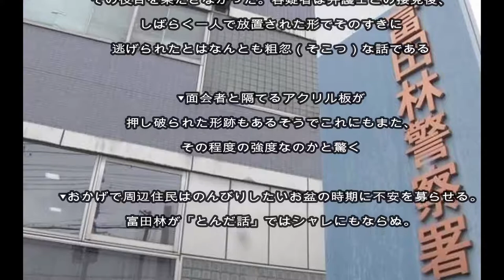脱獄 富田林がとんだ話に 2018年8月14日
2018年8月14日　中日春秋より